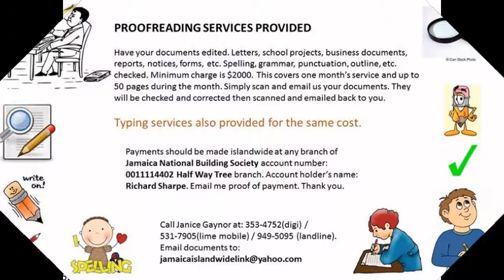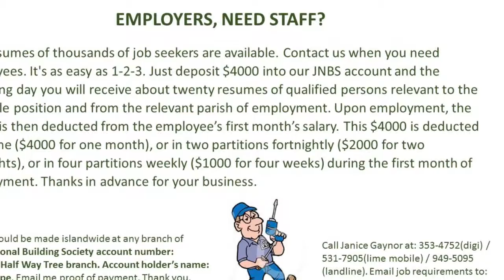Non-Academic Services Offered By Techno Teacher JA